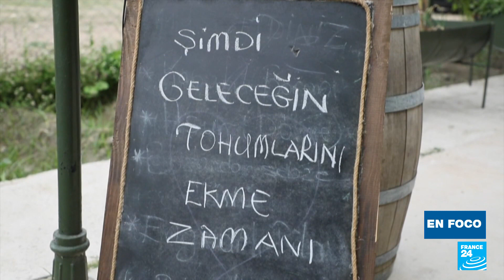Turquía: tras el terremoto, la reconstrucción y el empleo están en el centro de las elecciones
En la ciudad de Antioquía, en el sur de Turquía, que resultó gravemente afectada por los devastadores terremotos del 6 de febrero, el Gobierno turco prometió reconstruir todo en un año. Pero los residentes se muestran escépticos: no basta con reconstruir casas para que la vida retome su curso, también es necesario garantizar que los habitantes puedan encontrar trabajo. Nuestros corresponsales Shona Bhattacharyya, Ludovic de Foucaud y Hussein Assad informan desde la región dañada por el terremoto.